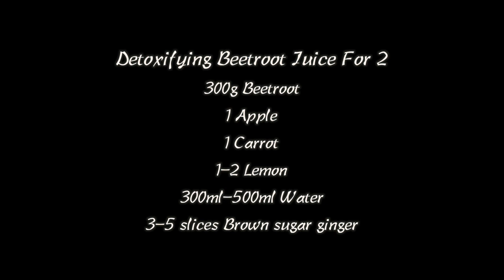How to make Beetroot Ginger Lemon Juice｜超好喝排毒甜菜根果汁｜Detoxifying Juice｜Eating well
00:00 準備材料
00:28 清洗/榨果汁

Detoxifying Beetroot Juice For 2
（157kcal~169kcal for 1）
300g 甜菜根 Beetroot （129kcal）
1 蘋果 Apple （100kcal）
1 紅蘿蔔 Carrot （50kcal）
1-2 檸檬 Lemon （24-48kcal）
300ml-500ml 水 Water
3-5 slices 紅糖薑片Brown sugar ginger（12kcal）

➤關於Shaun的中醫診所
Li-Kuang TCM Acutherapy Holistic Wellness Center

➤How to make Passionfruit Jelly Juice｜Eating well｜十全ioio蒟蒻｜夏日健康百香果低卡手搖飲

DaisyCode

微信公眾號
微信搜尋 DaisyCode